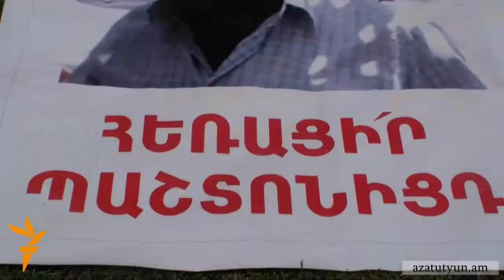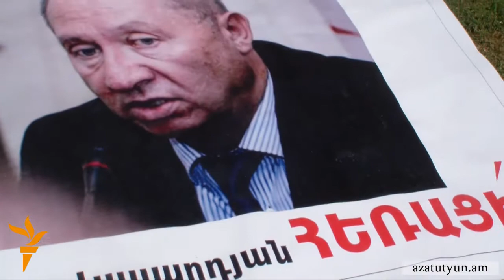Ակտիվիստները նշում են պաշտոնանկությունների պահանջի իրավական հիմքերը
Երեւանի քաղաքապետարանի մոտ արդեն 11 օր նստացույց անող երիտասարդ ակտիվիստները ներկայացնում են «Երեւանտրանս» ընկերության տնօրեն Միսակ Համբարձումյանի և տրանսպորտի վարչության պետ Հենրիկ Նավասարդյանի հրաժարականների պահանջի իրավական հիմքերը՝ հակադարձելով քաղաքապետ Տարոն Մարգարյանի հայտարարությանը, թե հրաժարականների պահանջներն անհիմն են։